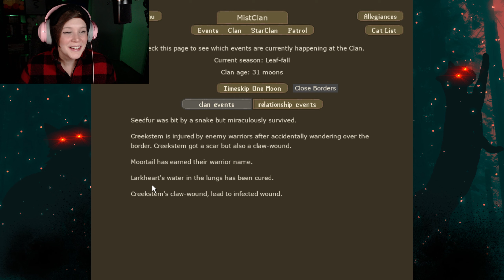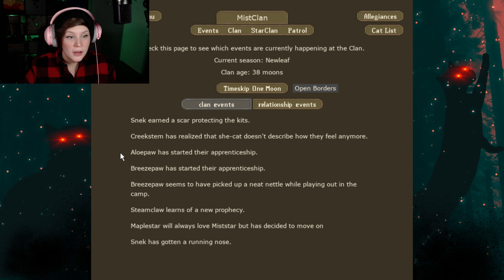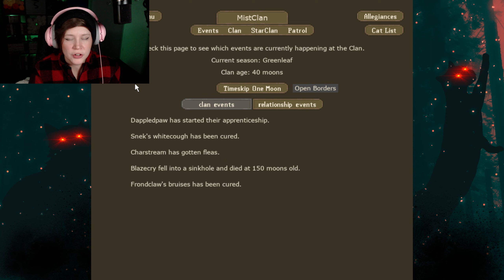A Dilemma | Clan-Gen Exp Version | Mist Clan 05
Mist Clan of Clan-Gen!